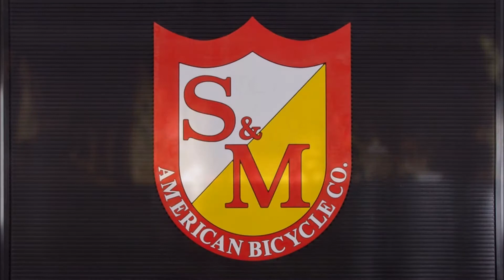Nocturne Palais des Papes